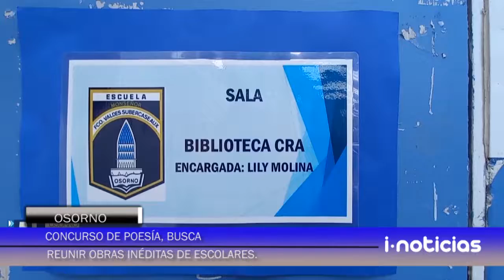Concurso de poesía busca reunir obras inéditas de escolares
Sexta versión del concurso comunal de poesía de la educación municipal de Osorno, busca fomentar en los niños, niñas y jóvenes la lectura y creatividad literaria.